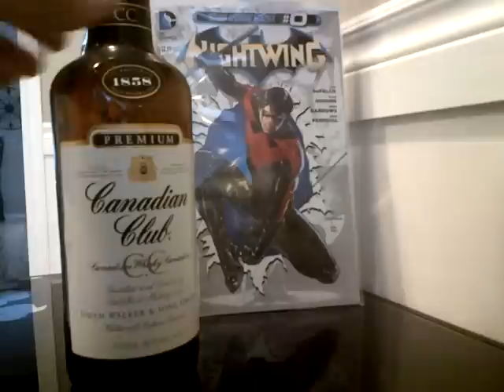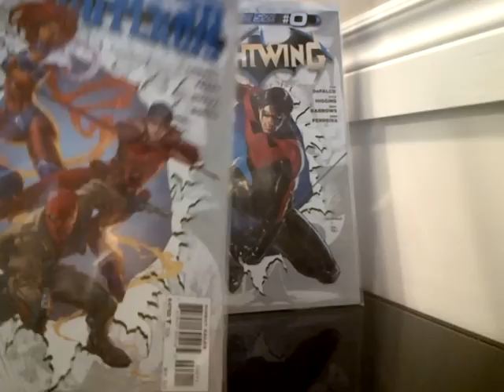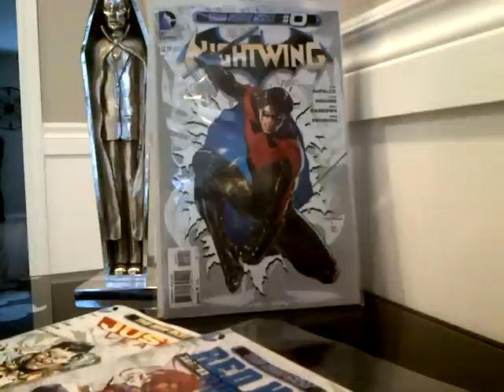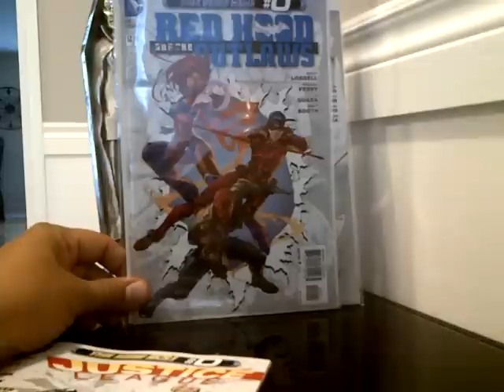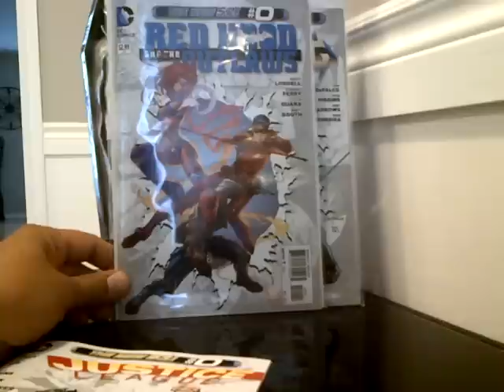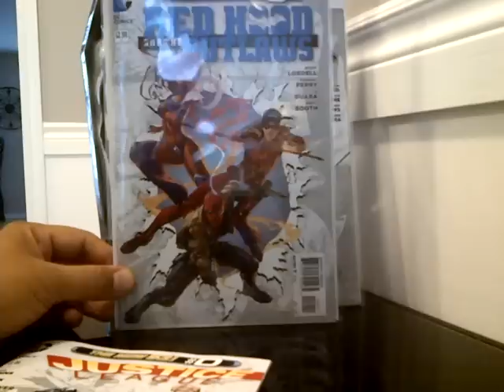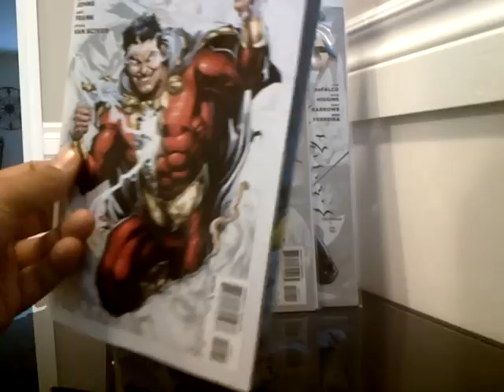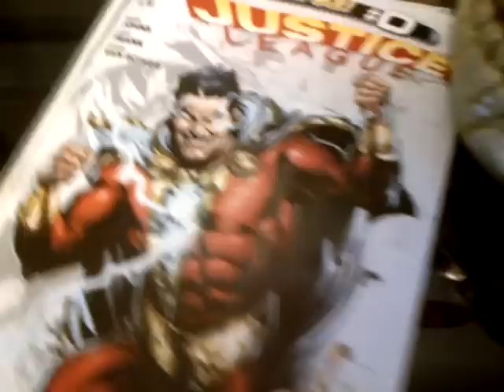Wake me up, when September ends...Comic review part 1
part 1 of my first review, please leave feedback. Your hate mail will be graded